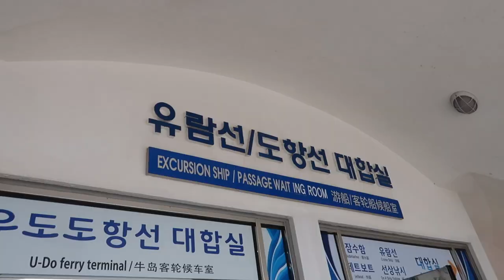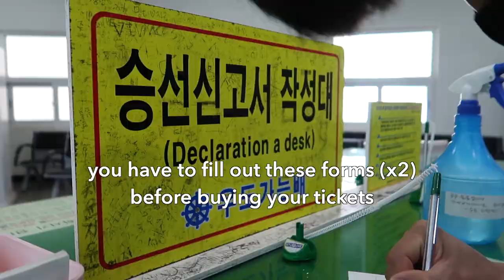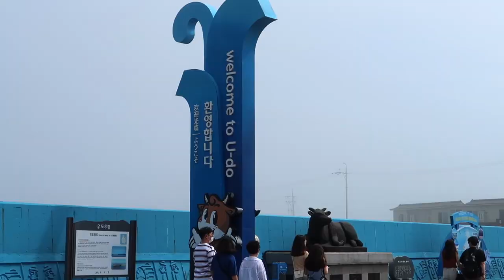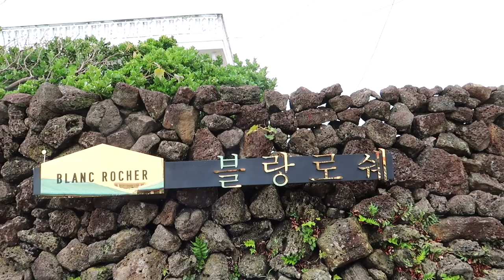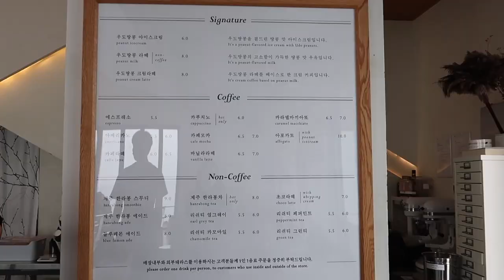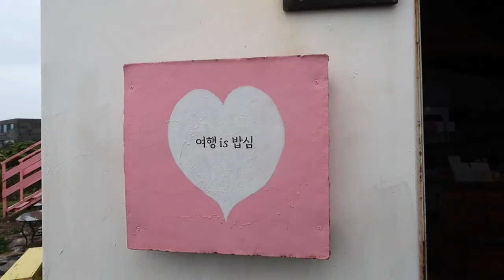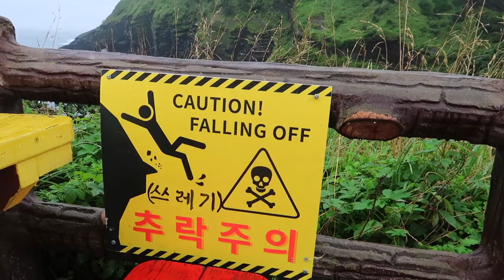Udo Island VLOG 🌴 (Jeju Island) 🐬 Dolphins, Scooters, Ocean, RAIN. Life in Korea Travel VLOG 우도 브이로그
Hello everyone!

Sorry for the delay but here is my Udo vlog 😁 We were only on the island for three hours but we had so much fun!  The rain definitely did not stop us~ even just driving around on the electric scooter was fun haha 😛 I recommend visiting Udo, even for just a few hours!

(long overdue life update coming next 😬)